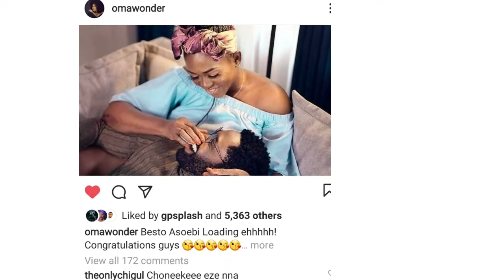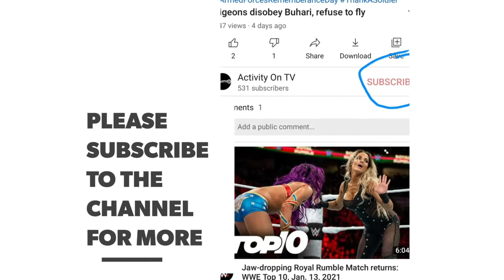Omawumi confirms marriage rumors between Waje and Ric Hassani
the singers have been dating for a while now and today, Waje posted picture of the two saying "it's time". Omawmi then confirmed our suspicion with her caption.

title: Only You